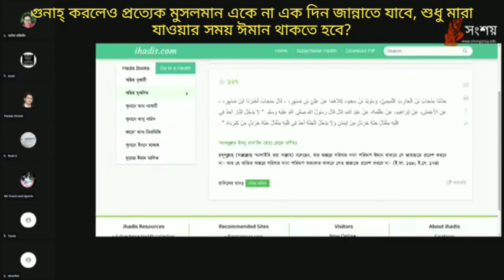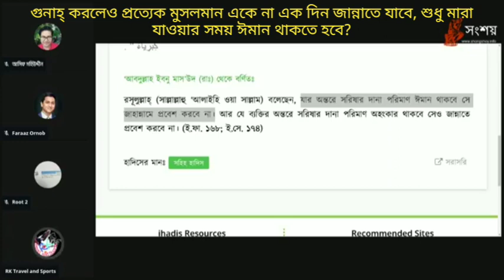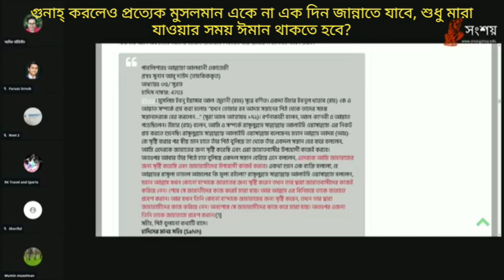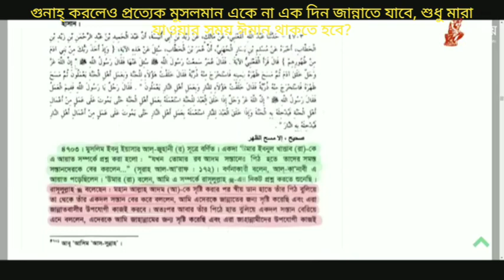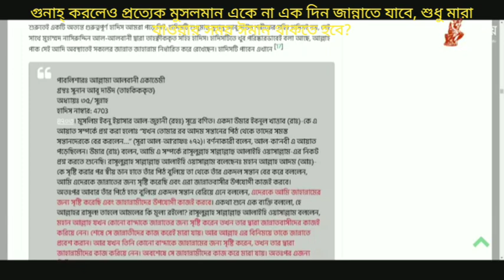গুনাহ্ করলেও প্রত্যেক মুসলমান এক না এক দিন জান্নাতে যাবে, শুধু মারা যাওয়ার সময় ঈমান থাকতে হবে?